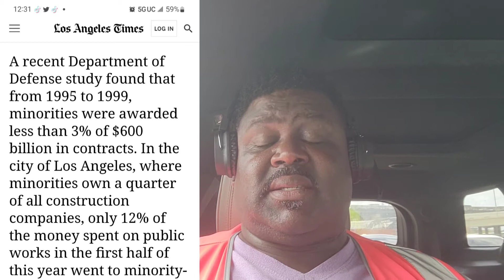Will Smith Slaps Chris Rock | But why are black folks feeling the sting?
Ain't that a slap in the face?

We as a people have to see beyond the entertainment of today.  Will slapping Rock is worth exploring.  I say though it is worth exploring because of the wealth disparity in LA County.  Why?  Because while two multimillionaire black men were getting physical, others were cashing in.  Why?  Because 3 percent of construction contracts went to minorities in the place where those Oscar's were held.  Why?  Because the slap from Will to Rock models the slap that we are receiving daily in many other areas including govt contract construction.  That economic slap is much more severe than the one meted out by the mad prince of Bellaire.
The theme of our Young Wealthy and Black Academy will be to gain enlightenment of all the
forms of, and methods to, access wealth for Black people. The goal is to cultivate at least
1000 wealthy black families. We believe this is accomplished by mentoring and coming
along side Black Men who then foster change in their own families. We of course love,
protect, and provide for the Black Woman Spiritually, Financially, Mentally and Physically,
and in so doing, she, as always, then supports and nurtures the Black Man to his fullest best
self. When we have this autonomous rebuilding of the Black Woman and Man, we rebuild
our U.S. families and villages. It is then that we are better equipped to help rebuild our
family world-wide throughout the Black diaspora.